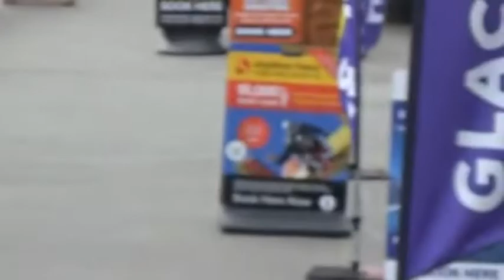More Sales No Cow Poo 1094 Let mother nature be your business mentor with Rowie McEvoy